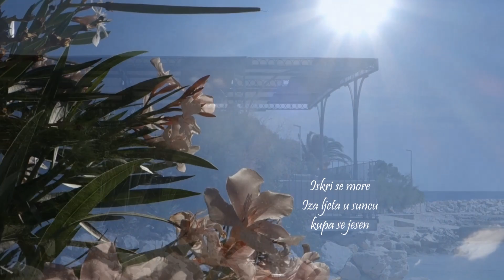Playful wind - Ernesto Cortazar - Mandre, rujan 2019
Glazba: Playful wind - Ernesto Cortazar
Haiku stih: Vida Herga
Kamera: Vida Herga